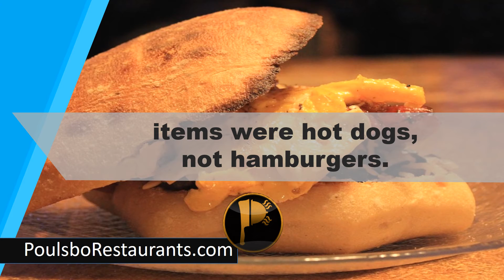McDonald's first menu | Food Facts | Poulsbo Restaurants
McDonald's first menu items were hot dogs, not hamburgers.